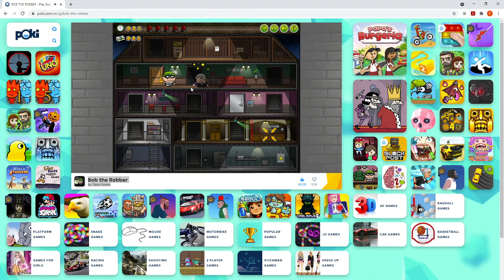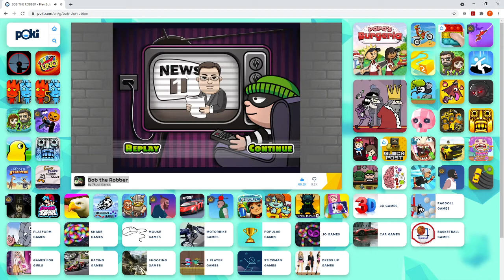This Ain't No Jewelry Store! | Bob The Robber! Episode 2!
Can you guys explain what kind of jewelry this is?